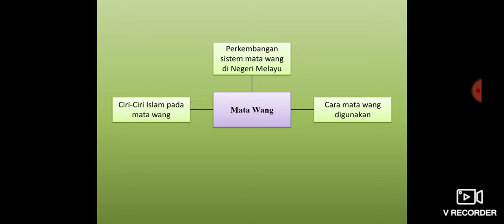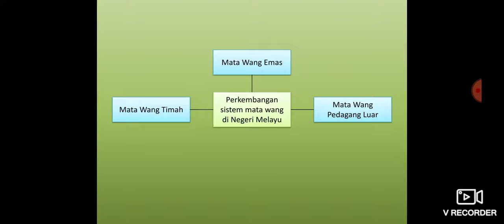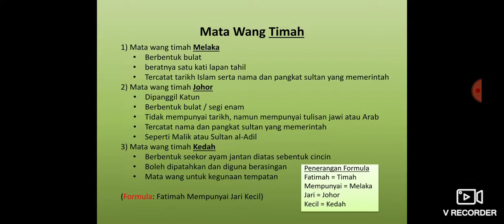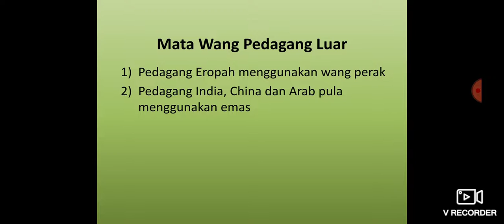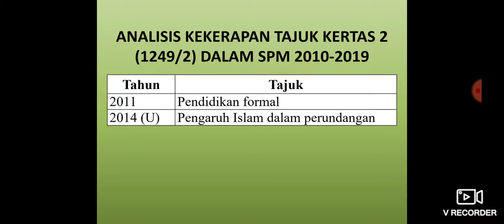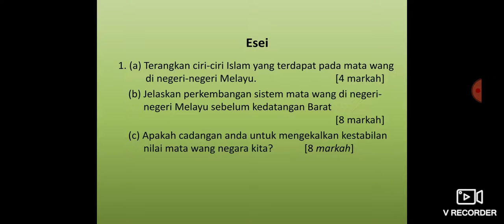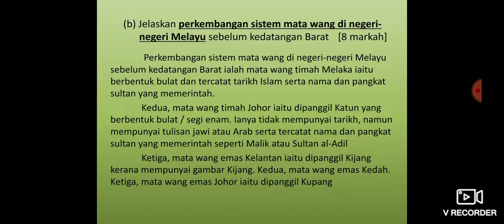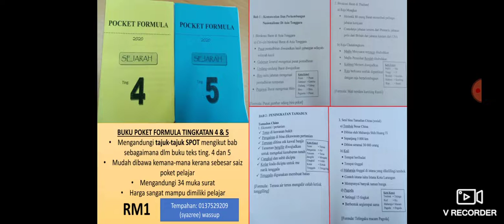Formula Sejarah: Pengaruh Islam Terhadap Ekonomi Mata Wang (Bab 8 ting. 4)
Mempunyai nota bersama kaedah mengingat yg sgt berkesan, terdapat analisis SPM terkini dan kaedah menjawab soalan sejarah utk kertas 2.

Buku Poket Formula ting. 4 Dan 5 yg mengandungi tajuk-tajuk SPOT mengikut bab utk tahun 2020 bg kertas 2 yg berharga cuma RM1 shj boleh hubungi atau wassup 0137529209 (syazree) atau klik nombor dibwh: